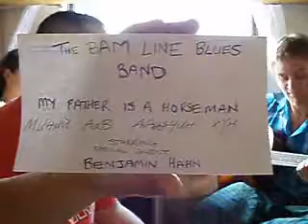My Father is a Horseman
The BAM Lime Blues Band performing a traditional Mongolian ballad on the Beijing to Ulaan Bataar train, with special guest Benjamin Hahn.